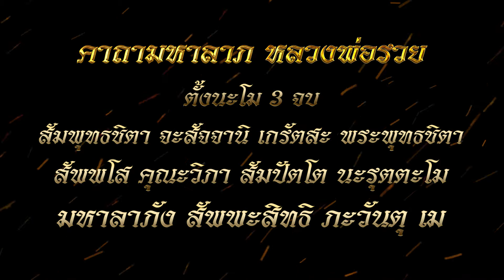MV Mall | เลสหลวงพ่อรวย รุ่น ปลดหนี้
สุดยอดวัตถุมงคลที่ล้ำค่า เต็มเปี่ยมไปด้วยพุทธคุณ ปลุกเสกสุดเข้มขลัง คู่ควรแก่การบูชาแห่งยุคนี้ บูชาแล้วดี ชีวิตร่ำรวย